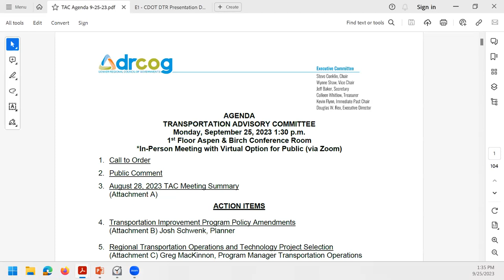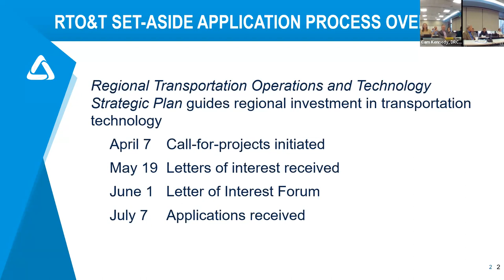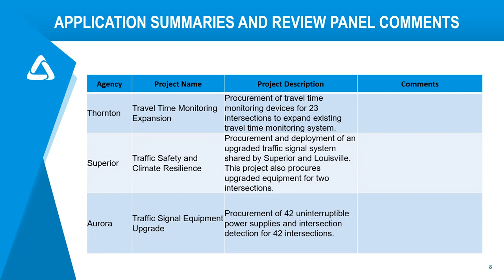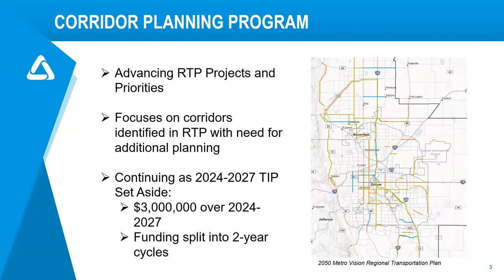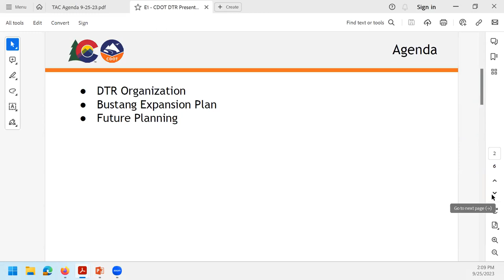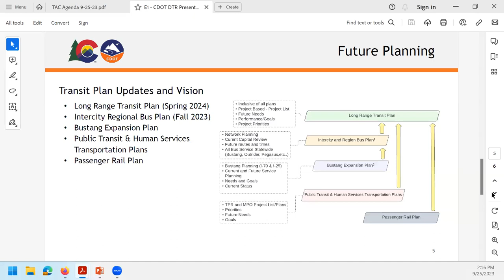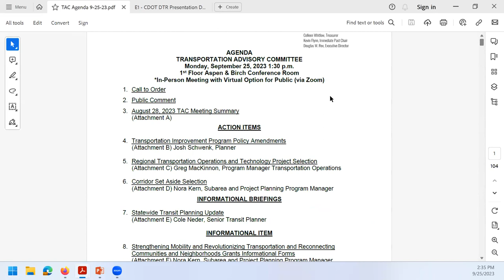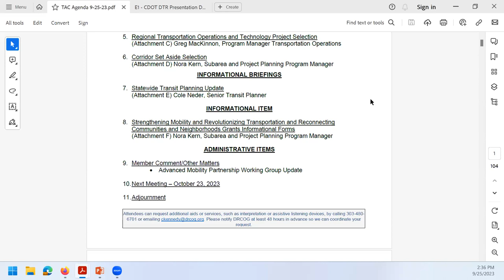DRCOG Transportation Advisory Committee Sept. 25, 2023 meeting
The complete video recording of the Denver Regional Council of Governments Transportation Advisory Committee Sept. 25, 2023 meeting.